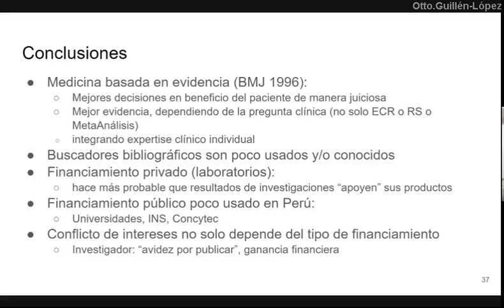Qué es investigación científica? - PodCast 11 junio 2021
En términos sencillos, disertamos sobre cómo pueden investigar en medicina.